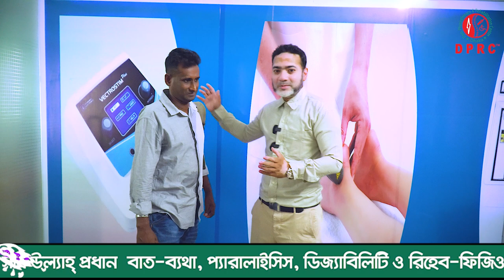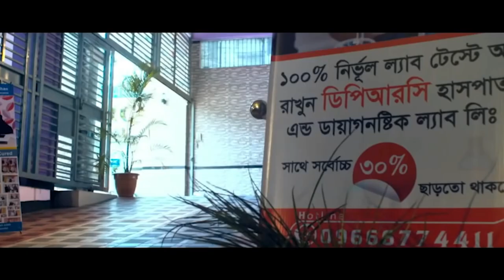পঙ্গু হয়ে হুইল চেয়ারে এসেছিলাম,এখন হেটে হেটে বাসায় যাচ্ছি DPRC’র চিকিৎসায় আমি পুরোপুরি সুস্থ । PLID